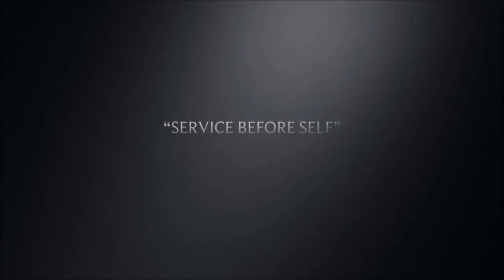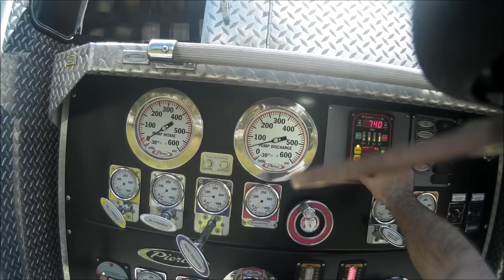2018 Through Our Eyes (Year in Review)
Our Annual Year In Review Series "Through Our Eyes"

We responded to over 16,000 calls for service out of 6 stations. We provide EMS, Fire, TRT, wild land and water rescue services. We'd love to hear your feedback.
Flagler County, Florida